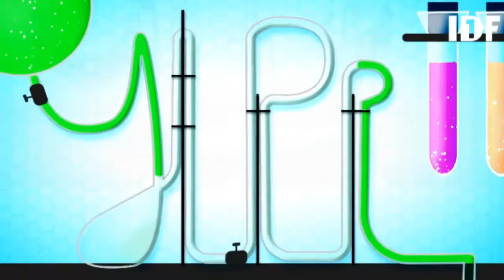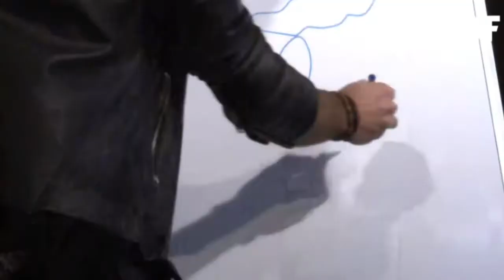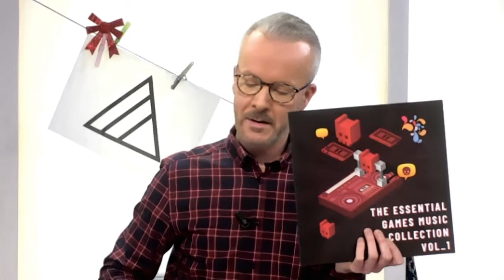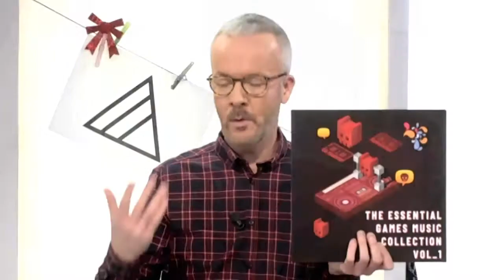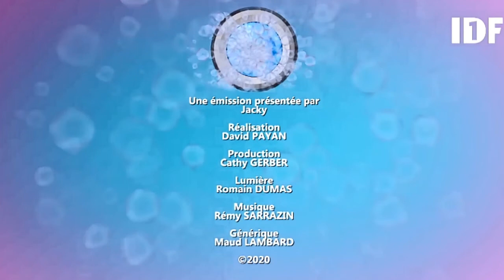JLPP ZED Reload Cut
Le rire c’est le propre de l’homme… mais … Jacky lave plus propre !
Jacky lave plus propre c’est votre nouveau rendez-vous du lundi au Vendredi à 17h, en direct, sur IDF1. Des invités éblouissants, des jeux à vous couper le souffle, des fous rire à vous faire perdre la raison, c’est tout ça le JLPP !

Jacky lave plus propre, votre nouvelle émission culte, tous les jours du lundi au vendredi à 17h sur IDF1 !